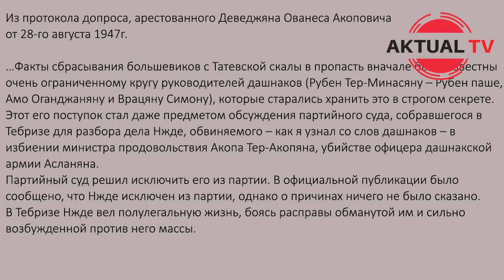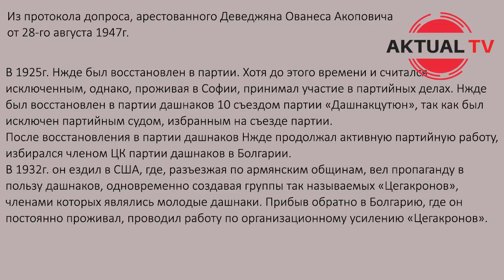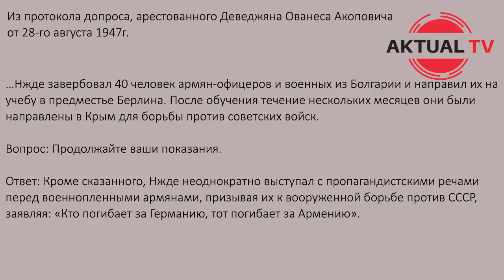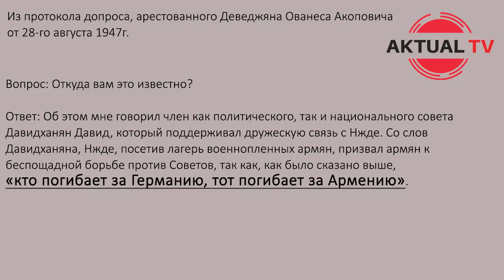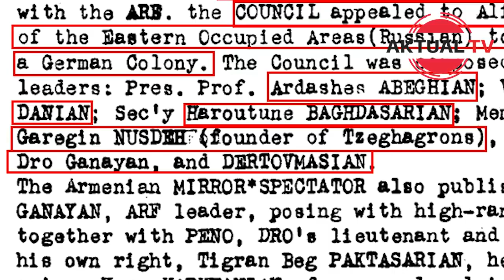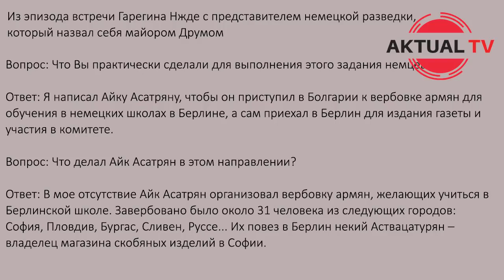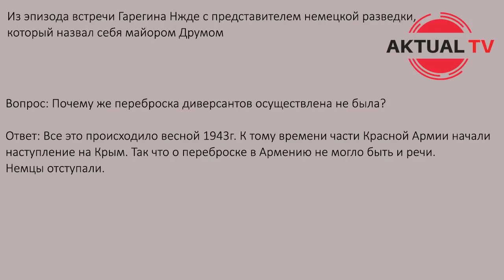Нжде убийца, предатель, нацист. 2 часть.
Армянский "герой" нацист, предатель и убийца женщин детей, и стариков. гарагун нужда. для особо  одарённых флешканутых армян, не расстреляли по причине моратория на смертный казнь с 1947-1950 год.